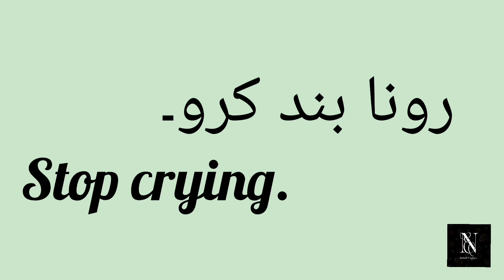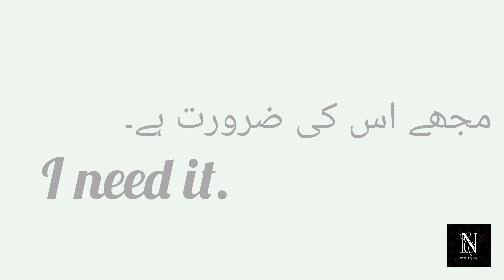Daily use English Sentences / English Speaking Practice / Short English Sentences / Nobel English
I hope this video will be helpful in your daily life.
You will learn how to speak English in daily life.Through this video,you can improve your personality . These English to Urdu Translation Sentences are used to speak English almost everyday and Everytime . I have brought the easiest way for Urdu speaking to speak English without learning English Grammar . These short English Sentences with Urdu Translation will help you convey your message in the easiest way .